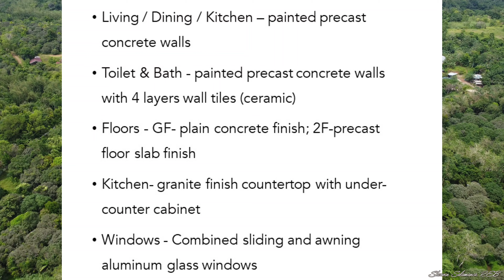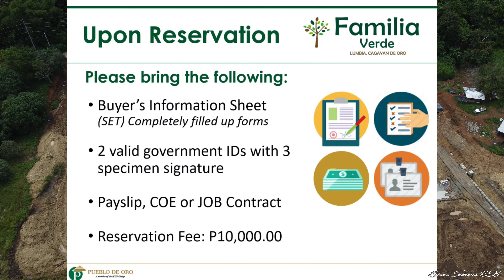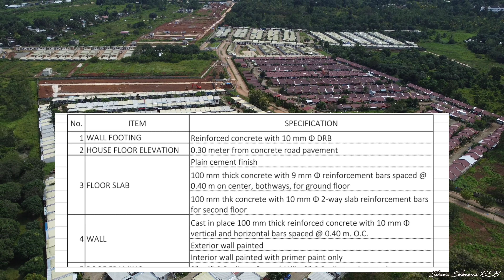Lumbia Cagayan de Oro Latest Dev't.-Oct. 2022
LumbiaCity of Cagayan de Oro

Lumbia is a barangay in the city of Cagayan de Oro. Its population as determined by the 2020 Census was 31,504. This represented 4.33% of the total population of Cagayan de Oro.

Historical population

The population of Lumbia grew from 5,611 in 1990 to 31,504 in 2020, an increase of 25,893 people over 30 years. The latest census figures in 2020 denote a positive growth rate of 7.41%, or an increase of 9,075 people, from the previous population of 22,429 in 2015.

Location

Lumbia is situated at approximately 8.3969, 124.5948, on the island of Mindanao. Elevation at these coordinates is estimated at 165.0 meters or 541.3 feet above mean sea level.

Adjacent barangays

Lumbia shares a common border with the following barangay(s):

Nicdao, Baungon, Bukidnon

Pualas, Baungon, Bukidnon

Balulang, Cagayan de Oro

Pagatpat, Cagayan de Oro

Pagalungan, Cagayan de Oro

San Simon, Cagayan de Oro

Tagpangi, Cagayan de Oro

Bayanga, Cagayan de Oro

Tierra Nava Lumbia

Housing development in Cagayan de Oro

Parks and Playgrounds
Clubhouse
24 Hour Security
Gate and Guardhouse

Usable
Floor Area

36

Bedroom

2*

Typical
Lot Area

40

T&B

1

Floors

2

Parking

1

Familia Verde by Pueblo de Oro

Familia Verde Subdivision by Pueblo de Oro is located in Lumbia, Cagayan de Oro City

Townhouse
Bedrooms

2

Bathrooms

1

Floor area (m²)

42

Land Size (m²)

36.6

Introducing NORTHVILLE, the first townhouse project of Liberty Land corporation, NORTHVILLE which is intended only for Pag-big financing. it is located beside its finished project SUMMERVILLE.

NORTHVILLE consist consists of 123 units only. 91 units of Inner units (ASTER-INNER), 27 units of End units (ASTER-END), and 5 units of Single Attached units(MIYA).

SUBDIVISION AMENITIES:

Basketball Court.

Guarded Entrance/Exit Gate.

Landscape Parks and Playground.

Children's play amenities.

Street Lights.

Perimeter fence.

Concrete 8 and 10m wide roads.

Curbs and gutter.

Water is supplied by KYOGOHO ENGINEERING SERVICE COOP.

Power supplied by CEPALCO.

EQUITY TERM: 24 months

Property type: Affordable Housing, House and Lot

Offer type: Financing, For Sale

City: Cagayan de Oro City

Bathrooms: 1

Floor Area: 44 sqm.

Lot Size: 44

Bedrooms: 3

FEATURES

24/7 security

Basketball Court

Gated Community

Guarded Entrance and Exit gate
Townhouse at Lumbia for Pag-ibig Financing

Engr. Sherwin Atega Salamanca, ME, REB, REA
REB PRC Lic.# 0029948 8/2026
REA PRC Lic.# 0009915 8/2020
DHSUD Reg No. NMR10-B-02/23-268

Properties that I marketed:
Cebu Landmasters, Inc.
Wee Community Developers, Inc. | Wee Comm Magnum Properties
Intalio Estates | Intalio Flats Primea
Ayala Land, Inc.
A Brown Company, Inc.
Johndorf Ventures
Italpinas Development Corporation

My filming gear:
📸 Samsung S22 Ultra 512GB
DJI Mini 2 Drone
Video Editor:
VLLO